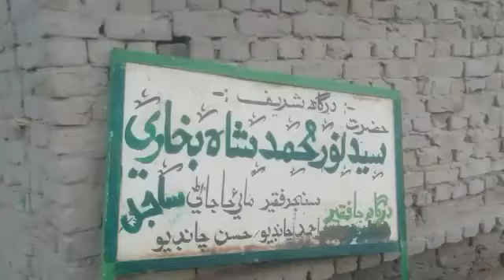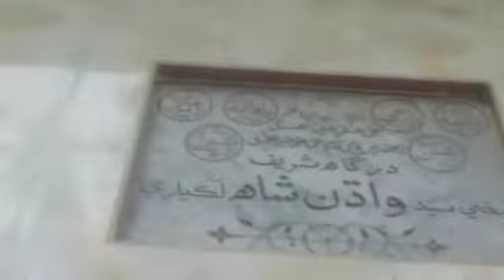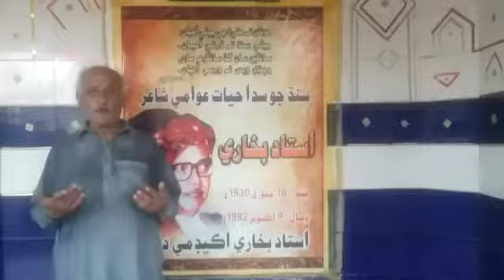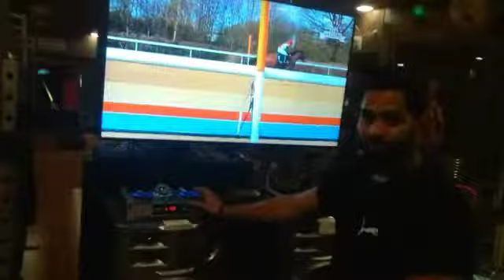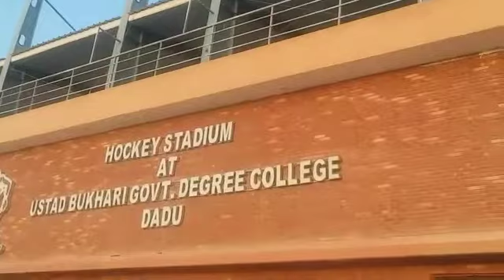#3 Vlog Dadu City